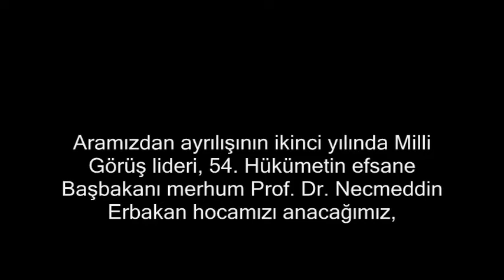SAADET ANKARA, ERBAKAN'I ANMA PROGRAMI'NA DAVET!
Saadet Partisi Ankara Şl Kadın Kolları'nın düzenlemiş olduğu Erbakan Hocamızı anma programımıza tüm hanım kardeşlerimiz davetlidir.

Aramızdan ayrılışının ikinci yılında Milli Görüş lideri, 54. Hükümetin efsane Başbakanı Merhum Prof. Dr. Necmeddin Erbakan Hocamızı anacağımız, seçkin davetlilerimizin de katılacağı toplantımıza hanım kardeşlerimizin teşriflerini bekliyoruz.
 Konuşmacı: Elif ERBAKAN ALTINÖZ
 Tarih: 21 Şubat 2013 Perşembe
 Saat: 13.00
 Yer: Gençlik Parkı Kültür Merkezi Necip Fazıl KISAKÜREK Salonu -- Ulus